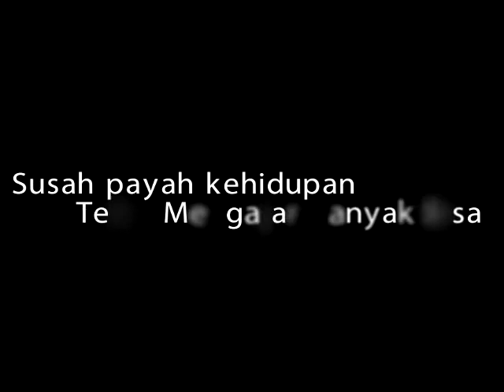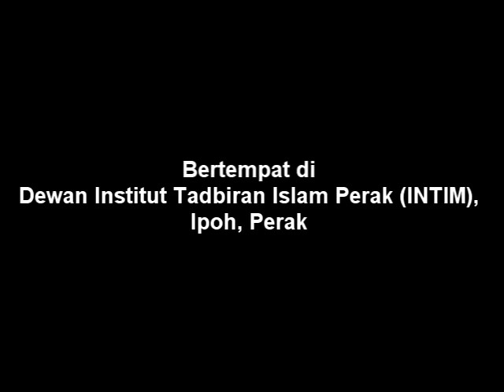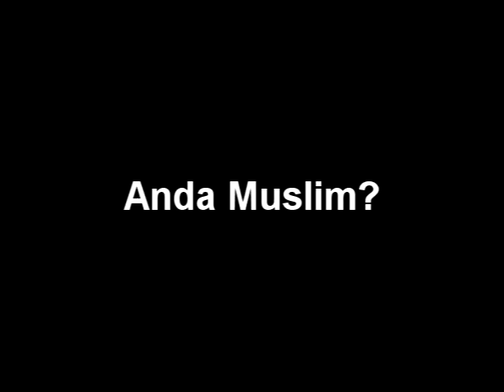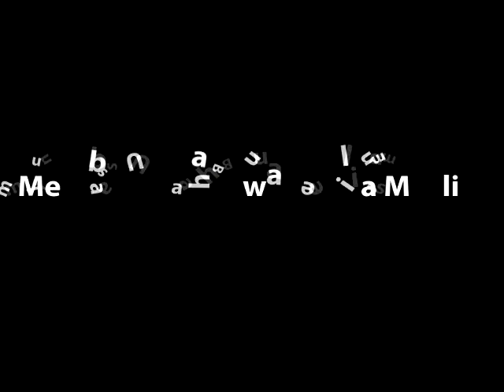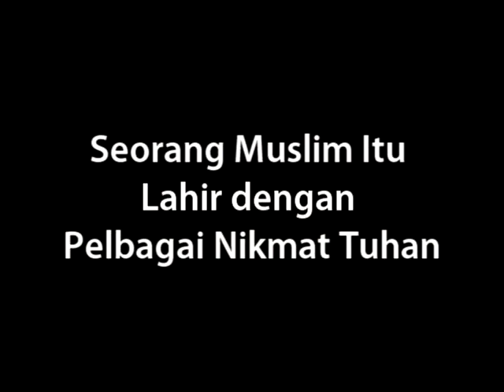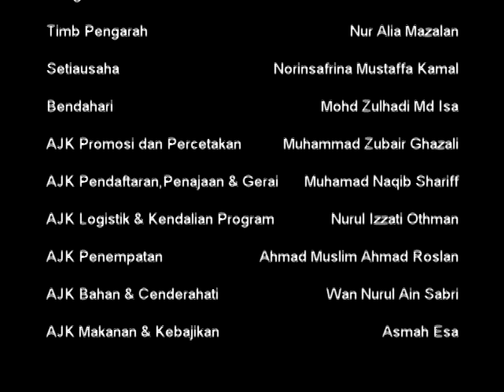SPKK.mp4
Menjemput warga belia dan beliawanis seluruh negeri Perak untuk menghadiri

"Seminar Pengurusan Keusahawanan dan Kewangan"

Apa yang menarik?
- slot-slot perkongsian dengan usahawan dan tokoh perniagaan tanah air.
- jualan barangan usahawan Muslim tempatan.
- pameran dan kaunter-kaunter perkhidmatan.
- banyak lagi!

Yuran penyertaan: RM10 seorang.
*Disertakan cenderahati bagi yang hadir

Makan tengahari dan minum petang disediakan!

anjuran
Persatuan Belia Islam Nasional (PEMBINA) Perak.

dengan kerjasama
- Jabatan Agama Islam Perak
- Majlis Agama Islam & Adat Melayu Perak
- Ikatan Muslimin Malaysia (ISMA) Perak
- Agensi Kaunseling dan Pengurusan Kredit (AKPK)